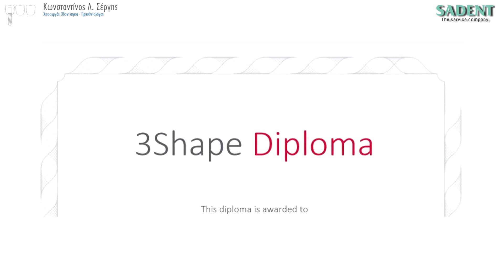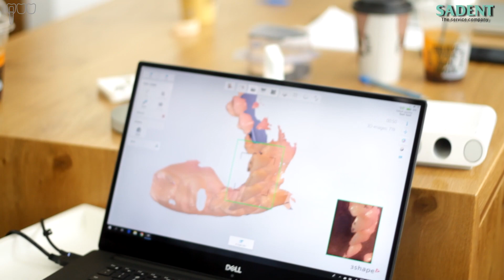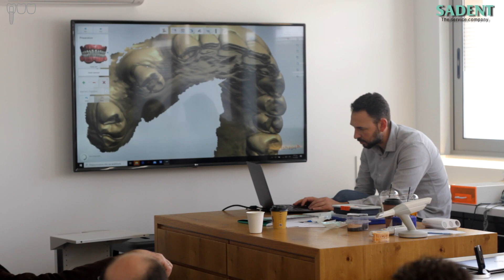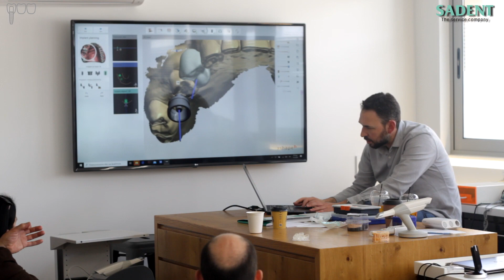Digital_Mode_On Inside 3Shape Trios vol.4 Hands-on Seminar & Implant Studio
Video from Digital_Mode_On Inside Trios vol.4 Hands-on Seminar for 3Shape TRIOS, which took place at 07/03/2020 with:
Dr Sergis konstantinos & Dr Pozidi Georgia
at  Dr konstantinos' Sergis  - Dentist - Prosthodontist Practice

Video από το σεμινάριο Digital_Mode_On Inside Trios vol.4
Hands-on στις 07/03/2020 για το 3Shape TRIOS με τους :
Dr Σέργη Κωνσταντίνο & Dr Ποζίδη Γεωργία
στο ιατρείο του Dr Κωνσταντίνος Λ. Σέργης - Χειρουργός Οδοντίατρος - Προσθετολόγος.